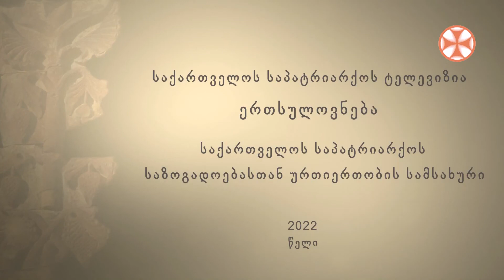ეკლესიის არსი და მნიშვნელობა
🔷 თეოლოგი ლევან აბაშიძე

📺 გადაცემა "ღვთისმეტყველების საათი"

📺 საპატრიარქოს ტელევიზია "ერთსულოვნება"

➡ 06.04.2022